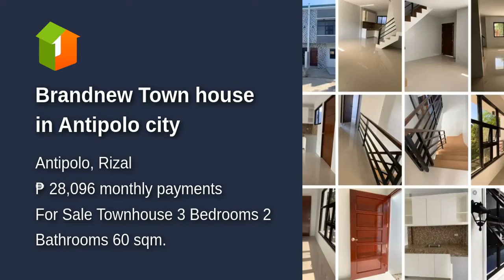Brandnew Town house in Antipolo city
House Type: Townhouse
Number of Bedrooms: 3
Number of Bathrooms: 2
Floor Area in sqm: 60 sqm.